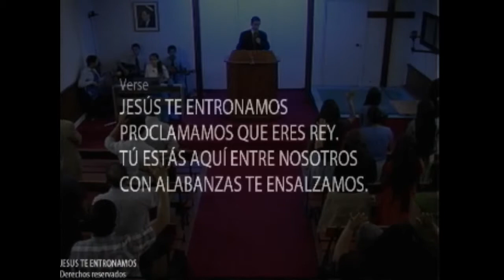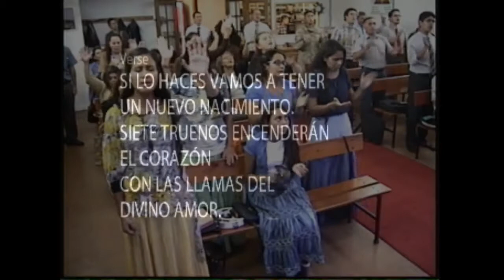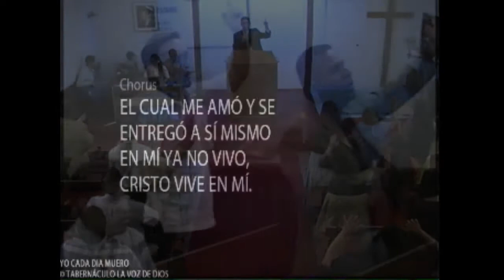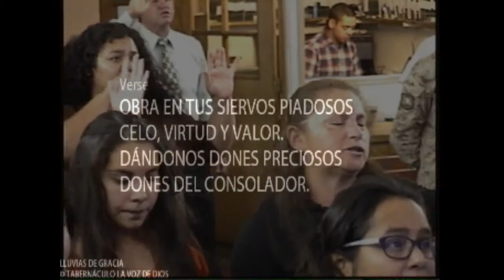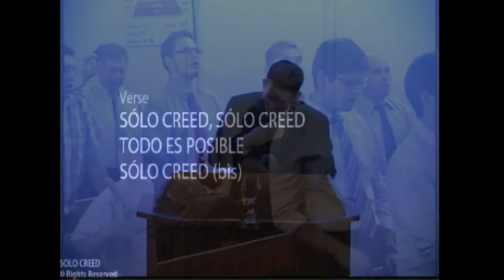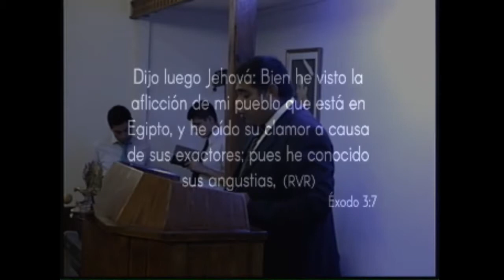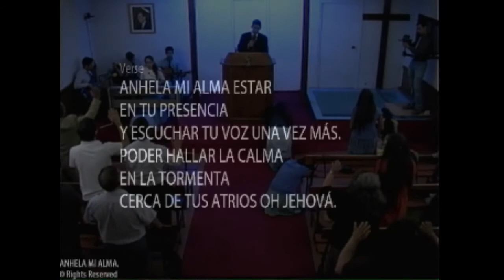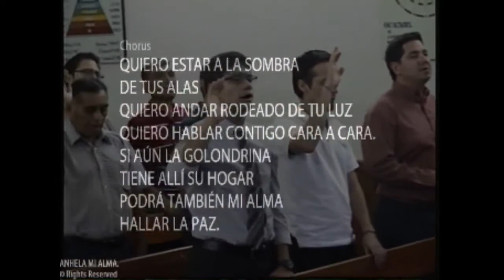11-032016 Sermón Viernes 11 de Marzo 2016